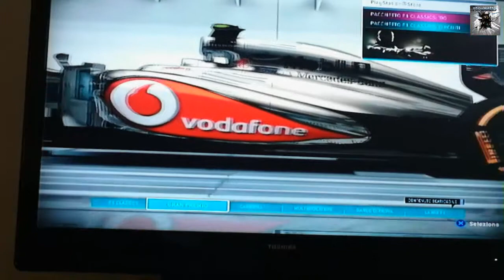Giochi a Caso: Formula 1 2013 Mitica Sauber!!!!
Eccoci in questo nuovo video di Giochi a Caso siamo su  Formula 1 2013.

Passate in questi canali:
PEPPE17
the new for games